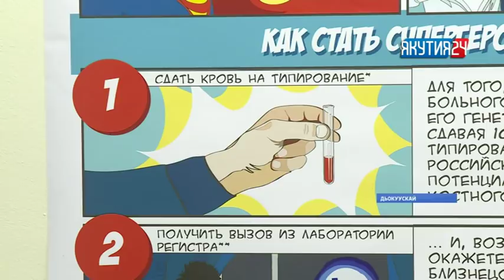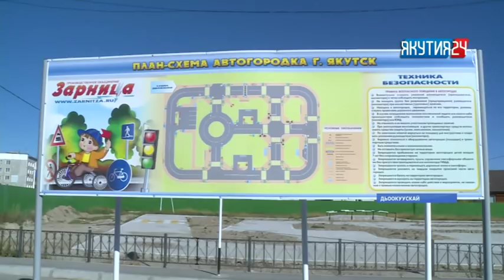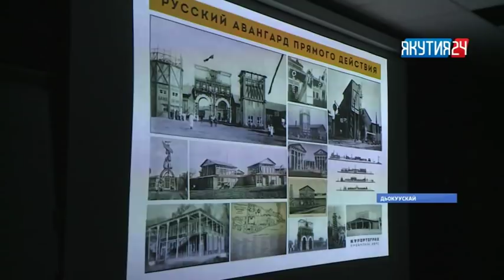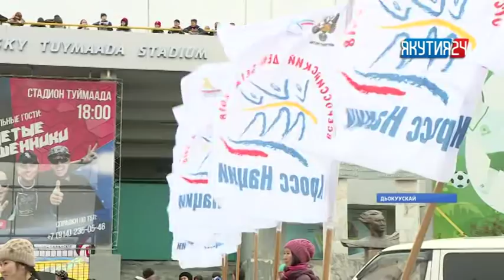«Саха сирэ» информационнай биэрии. Балаҕан ыйын 17 күнэ, 13:30 ч